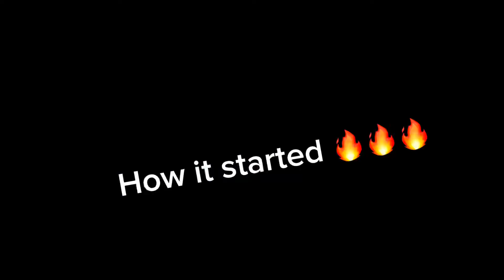Power of a woman